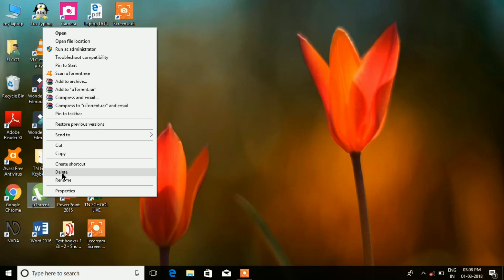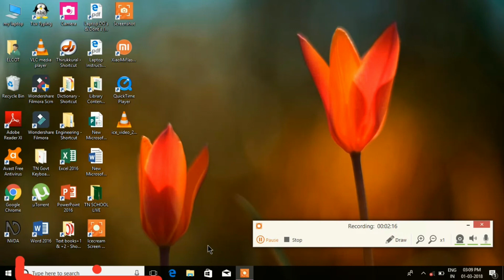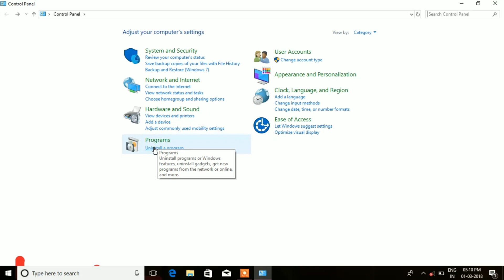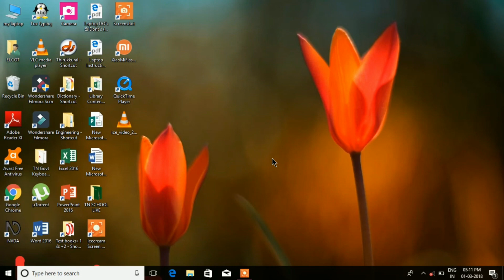How to uninstall apps and software for pc and laptop in TAMIL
Mobile and computer technology and science to I am sharing to publish my TECHnews.